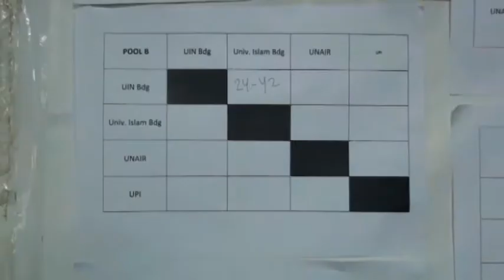[Liputan] PIASTRO 2013